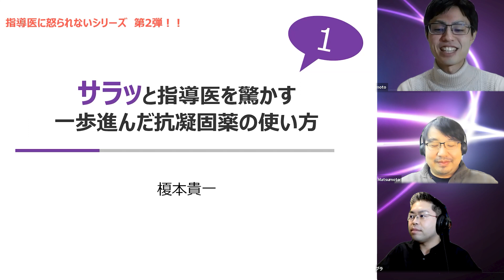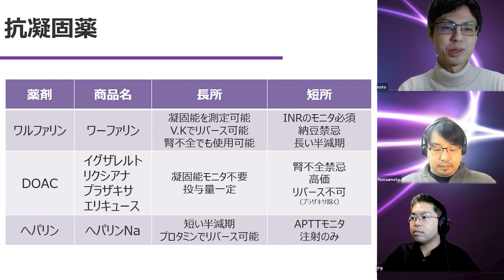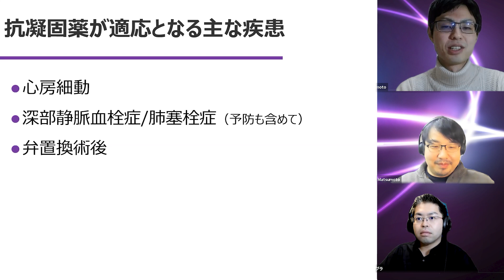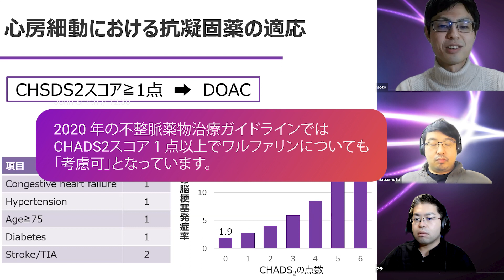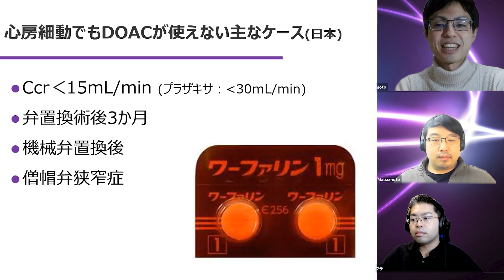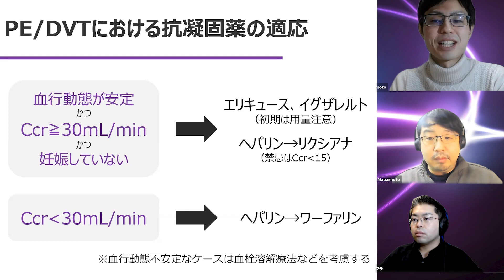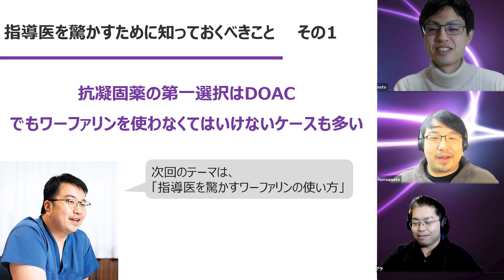指導医に怒られないシリーズ新章 サラッと指導医を驚かす一歩進んだ抗凝固薬の使い方part1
皆様にご好評いただいていた、
榎本さんによる指導医に怒られないシリーズがついに新章突入です！
サラッと指導医を驚かす一歩進んだ抗凝固薬の使い方を一緒に学んでいきましょう！

出演者
榎本
松本朋弘
小澤秀浩